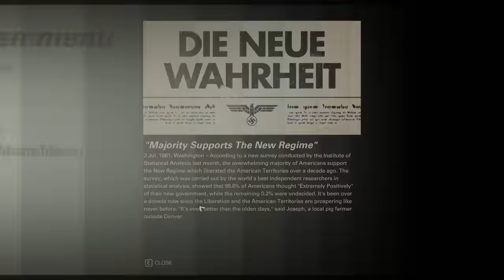Wolfenstein II: The New Colossus (Ep. 9 – Rocket Train)